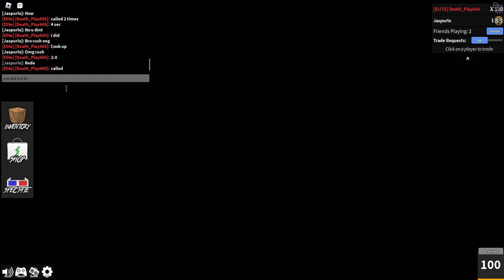MM2 bet with the same scammer that scammed me Jaspurlo he scammed in this bet too omg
imagine scamming